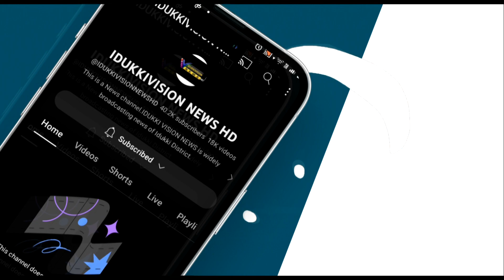എച്ച് ഐ വി ബോധവല്‍ക്കരണത്തിന്റെ ഭാഗമായി നടക്കുന്ന ഐ ഇ സി വാന്‍ ക്യാംപയിന്‍ അടിമാലിയില്‍